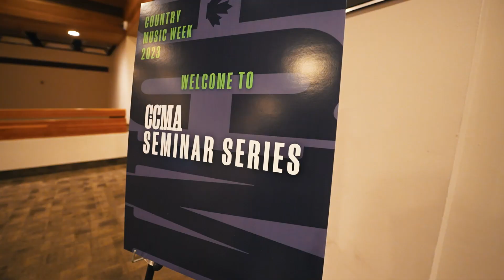2023 CCMA Country Music Week Recap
Relive the magic of Country Music Week 2023 and the unforgettable moments from the 2023 CCMA Awards presented by TD. 🎶 From the stage to the awards, catch all the twang and glamour in this must-watch recap! Thank you for an incredible week, Hamilton! We can't wait to bring the party to Edmonton this upcoming September. 🤠

Video filmed and edited by Tour Bus Entertainment.